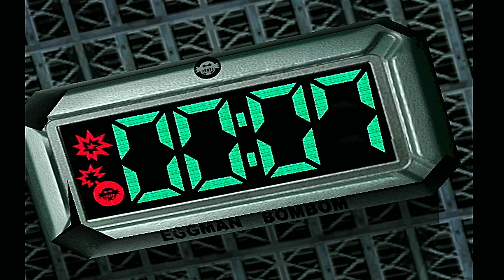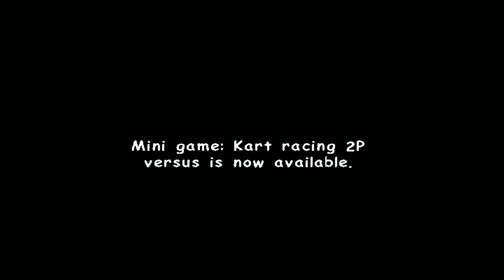Sonic Adventure 2: Battle (UHD60/GameCube/SD2SP2) (Extra)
Played on a real GameCube, though the ISO was loaded through a micro SD card from SD2SP2 and Swiss v0.5r1047, set to emulate the read speed.